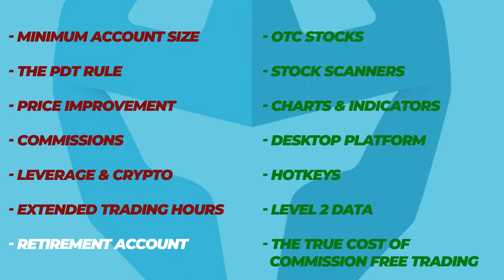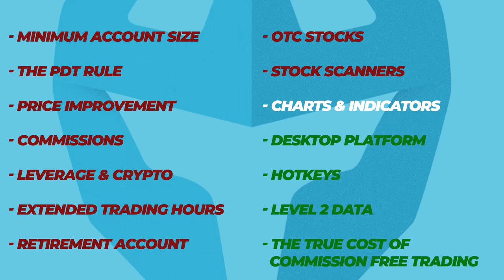ThinkorSwim vs Robinhood 13 Things You Need to Know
In the battle of Free Commission Brokers, who will be the winner? Robinhood started offering Commission Free trading in 2013 and quickly took market share from ThinkorSwim. ThinkorSwim was founded in 1999 and is lightyears ahead of Robinhood in terms of technology.

In 2019, when ThinkorSwim went to COMMISSION FREE trading, Robinhood took a hit. Does Robinhood even have a viable business model anymore? In this episode, I'll compare each of the most important features you need to know about when considering trading with either of these two big brokers.

Chapters
0:00 Intro
0:28 History of ThinkorSwim and Robinhood
2:24 Minimum Account Size
2:40 PDT Rule
3:15 Robinhood has better Price Improvement
4:09 Commission Structure
4:47 Leverage
4:55 Crypto Trading
5:06 Extended Hours
5:32 Retirement Account
5:40 OTC Stocks
6:08 Stock Scanners
6:27 Best in Charting goes to ThinkorSwim
7:02 Desktop Application
7:37 Robinhood doesn’t offer Hotkeys
8:26 Level 2 Market Data
8:59 True Cost of Commission Free Trading
10:45 Robinhood vs ThinkorSwim THE WINNER

Warrior Trading // Ross Cameron // Day Trade Warrior oor